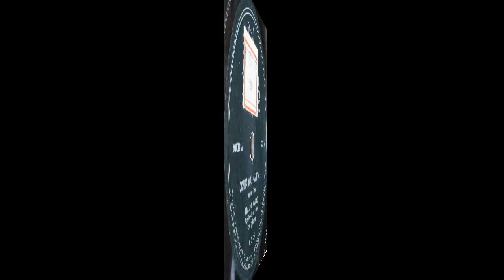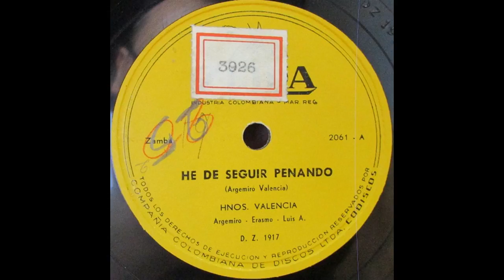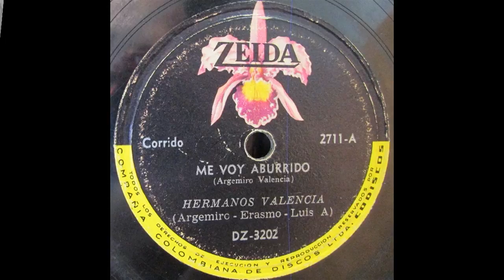Hermanos Valencia - No Sos La Mujer [Corrido]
Residente en: Medellín, Colombia
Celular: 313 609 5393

Título: NO SOS LA MUJER
Intérprete: HERMANOS VALENCIA
Autor: ARGEMIRO VALENCIA
Ritmo: CORRIDO
Álbum: 78 RPM
Sello: ZEIDA
Ciudad: MEDELLIN, COLOMBIA